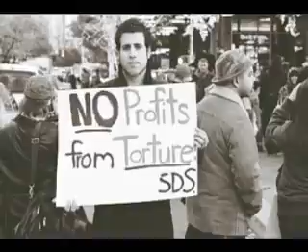Iraq Moratorium 3 - New York City Protest (Remix)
New York, NY - November 16, 2007.  An alternate version of NLN coverage of the SDS and WCW march through NYC on the occasion of the third Iraq moratorium.